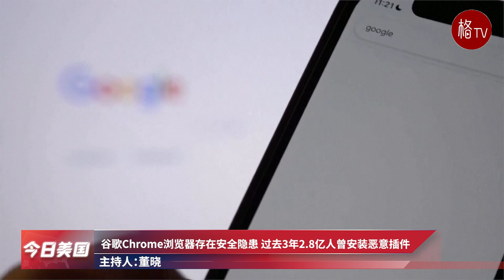马斯克证实与女下属生下第三孩；明州高速路发生离奇车祸 【今日美国】062524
俩前国安顾问提交俄乌和平计划 特朗普无意反普京也不支持民主
特朗普最后关头玩极限施压 要拜登辩论前接受药物检查
封口费案法官缩小禁言令范围 总统候选人辩论前给特总松绑
特朗普若当选再次入主白宫 传梅拉尼娅不会同住华盛顿
明州高速路发生离奇车祸 后座惊现华裔变性女死尸
马斯克证实坊间传闻 与女下属生下第三孩
谷歌Chrome浏览器存在安全隐患 过去3年2.8亿人曾安装恶意插件